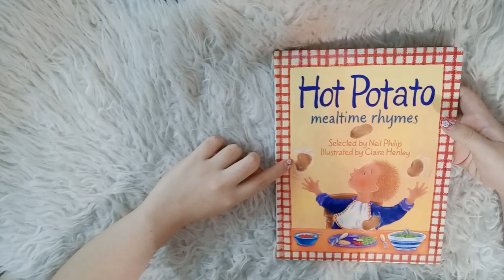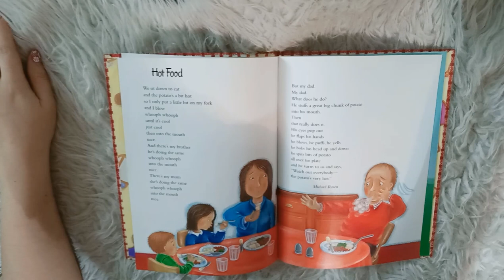Bedtime Story for Kids: Hot Food (Hot Potato- Mealtime Rhymes) 🍴🍕🍲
I love chicken and tomatoes. 😆